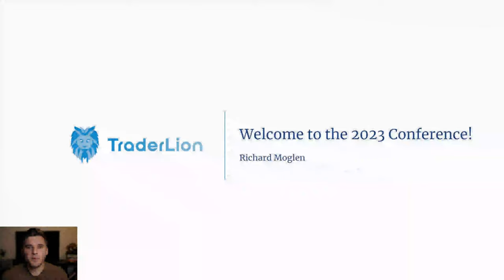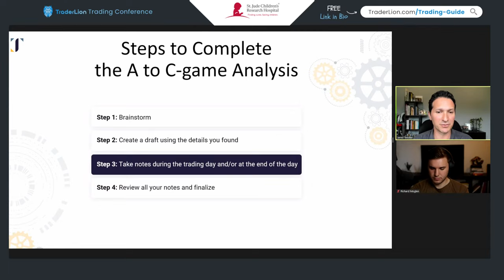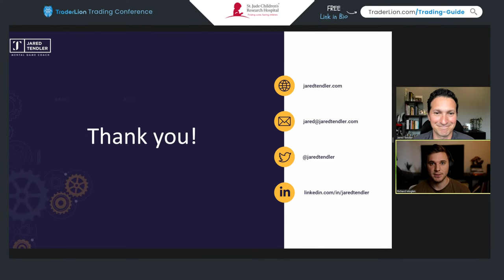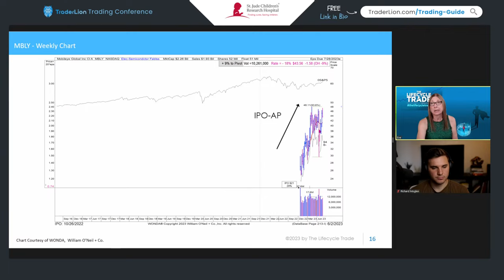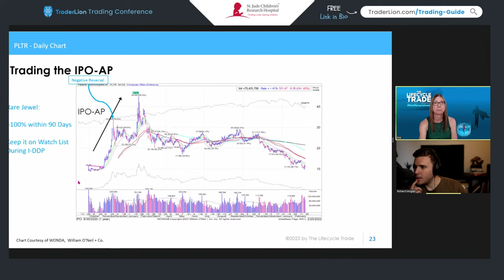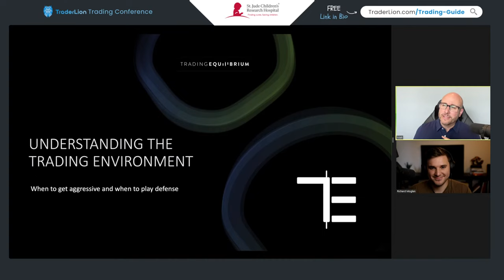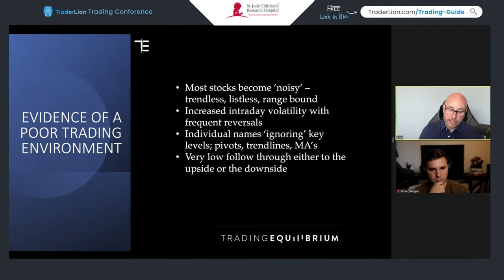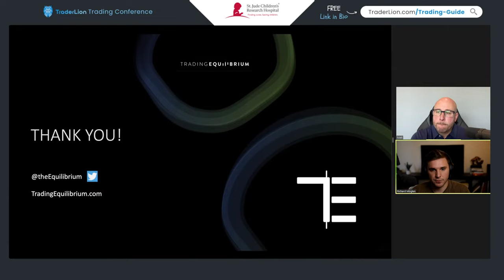TraderLion Trading Conference Day 1: Learn From The Top Traders In The World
Welcome to the first day of the 2023 TraderLion Trading Conference!

We are featuring exclusive presentations and interviews with Market Wizards, US Investing Champions, Hedge Fund Managers, and Veteran Traders.

We are keeping this conference 100% Free but if you do find it valuable we will be accepting optional donations for St. Jude Children's Research Hospital through YouTube's donation interface.

Our conference schedule is packed with insightful presentations on a variety of trading topics. From analyzing your performance, trading the IPO advance phase, environmental awareness in trading, developing an edge through trading psychology, contrarian trading, and risk management, to understanding markets, leadership, and what's next, we've got it all!

Timestamps
0:00 Skip
11:06 Jared Tendler
1:41:15 Eve Boboch
3:38:23 Matt Petrallia
5:08:20 Denise Shull Evan Marks John Burns
6:22:50 Jason Shapiro